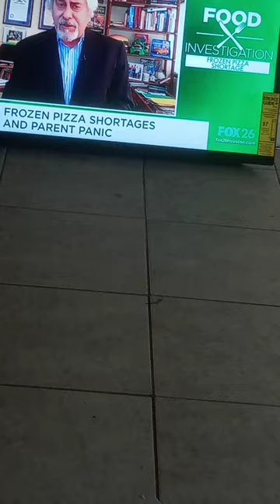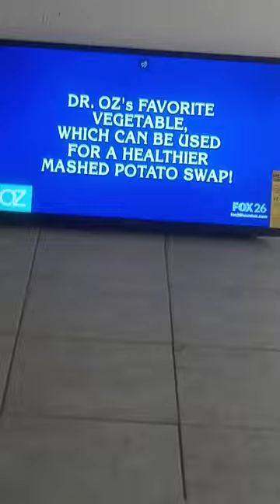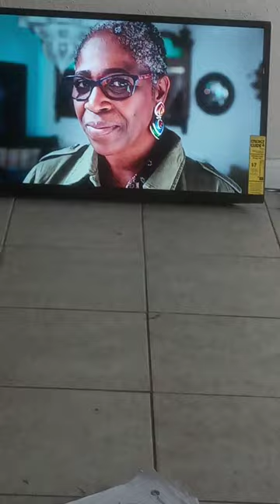Dr. Oz Talks About Food Shortages & Food Prices Increasing in America! Prepare Now!